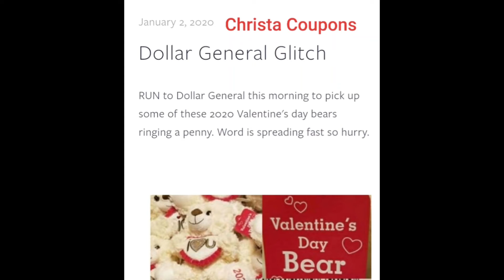DOLLAR GENERAL GLITCH THAT IS A PENNY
check out the new deals for the week  January 1st through the 4th with 5 off of 25 check out the video

ibotta

117 5TH AVE SW #2005